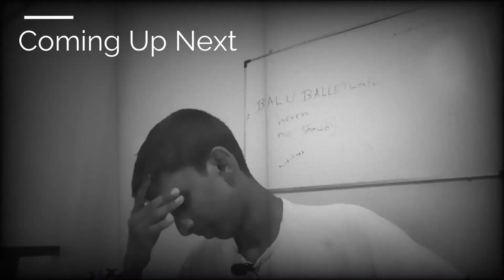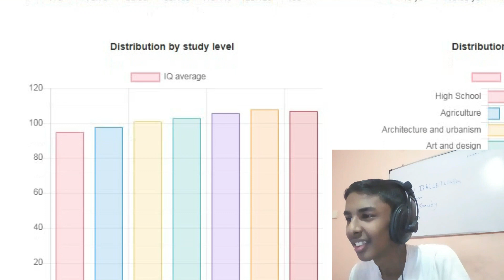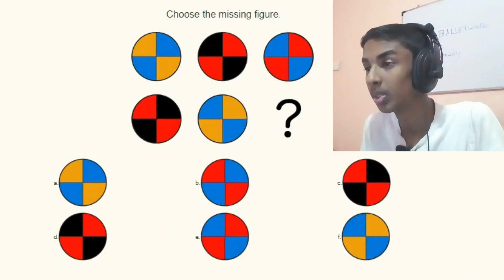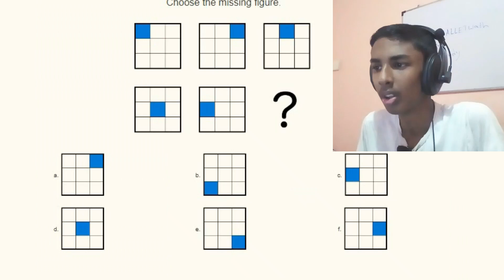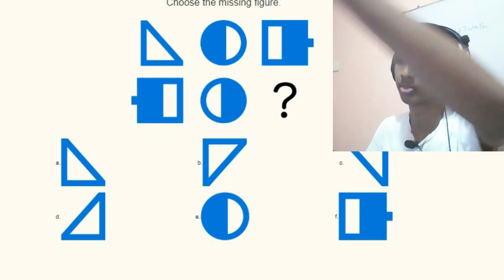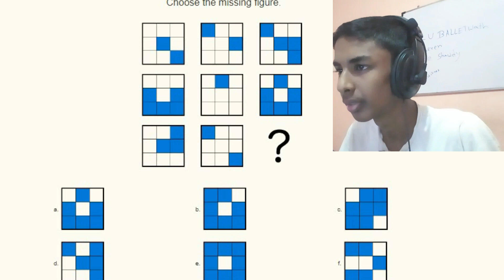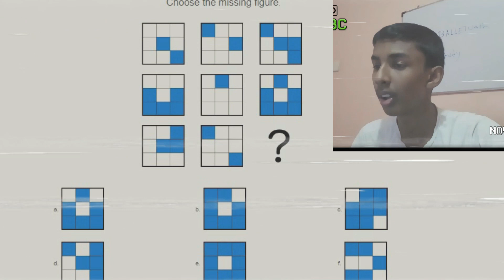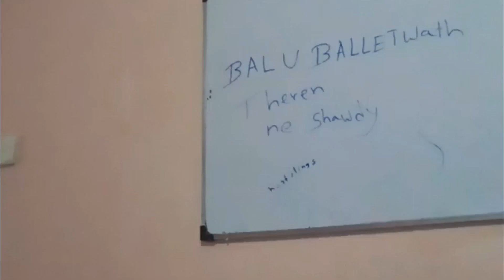IQ TEST එක හාපු හැටි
0:00 Trailer To The Video
0:15 IQ TEST